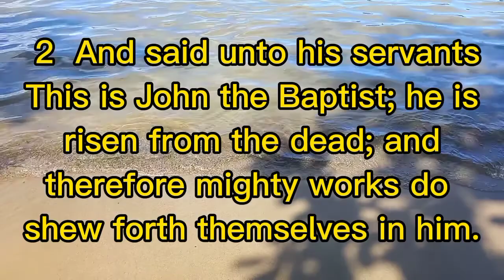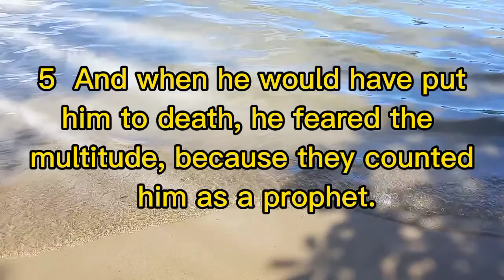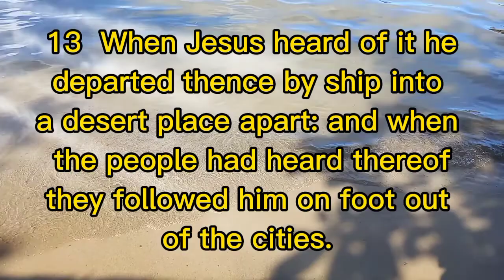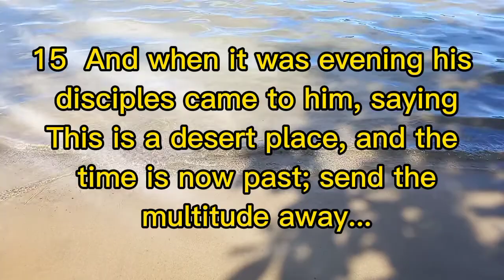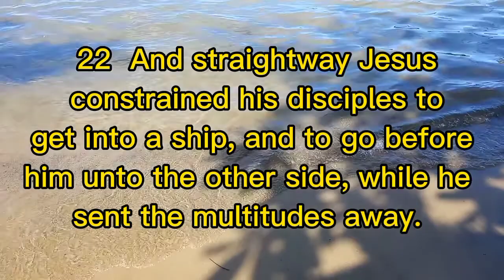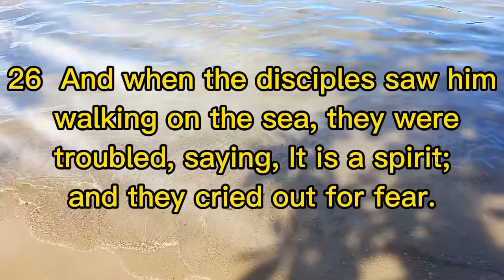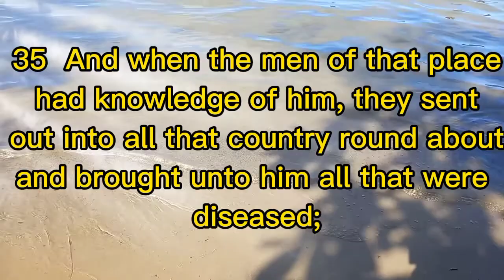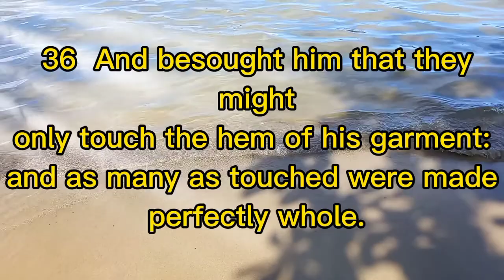Matthew Chapter 14(kjv)